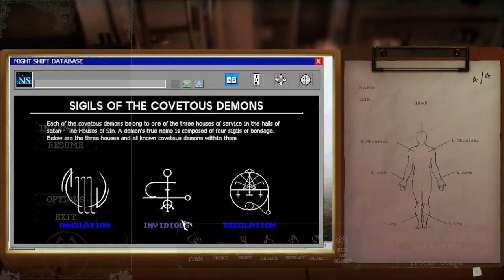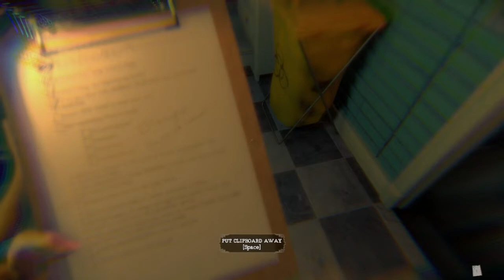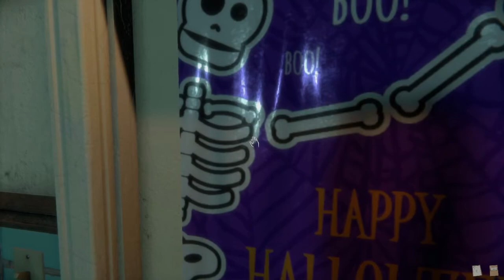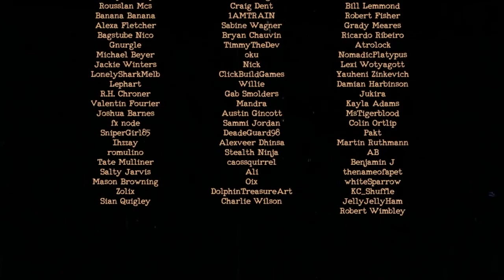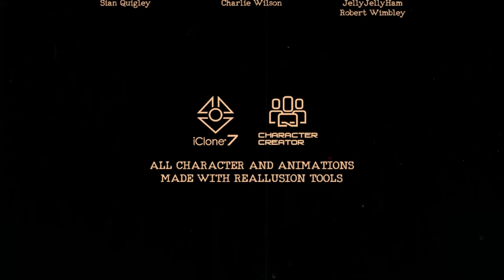Butt Buddies V.S. Butt Eating Demons!!! Finale!!!